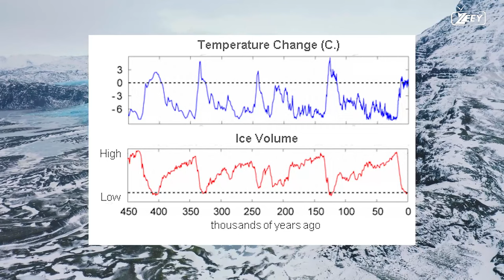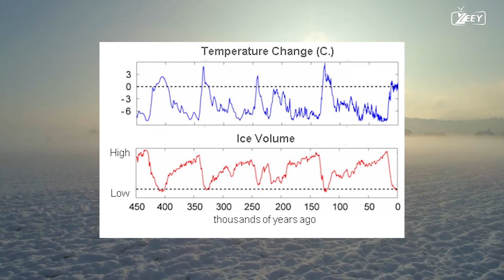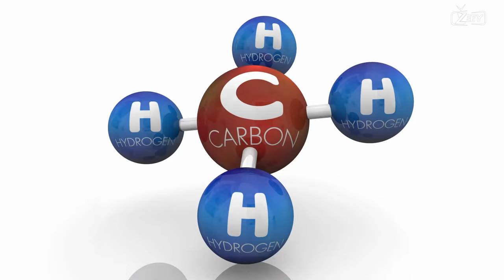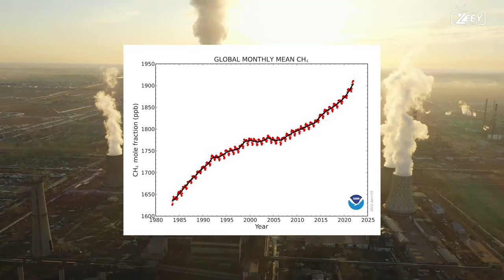We are living through the end of the Ice Age. | milankovitch cycles | arctic ice | methane emission